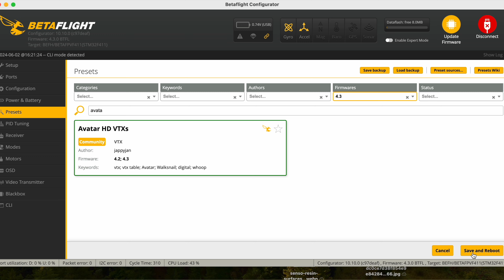65mm digital Tinywhoop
Flies great. Time to practise in winter. Walksnail rules.
0:00 parts
0:40 weighing
1:18 build
4:30 weight saving
5:17 Betaflight
5:49 indoor flight
6:57 outdoor flight